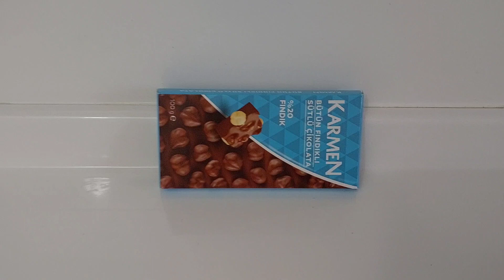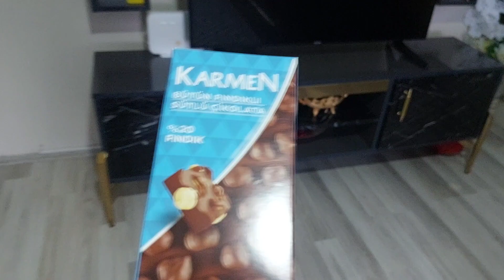Hasan Ali Annesini Sakladığı Fındıklı Çikolatayı Buldu...